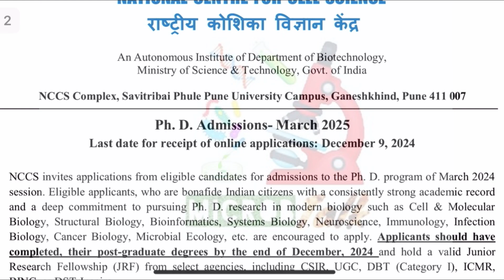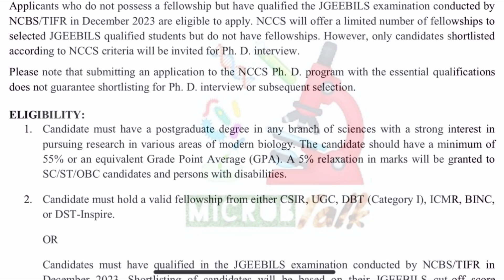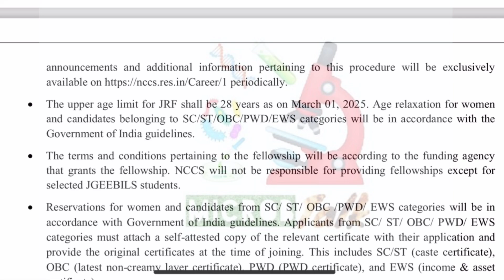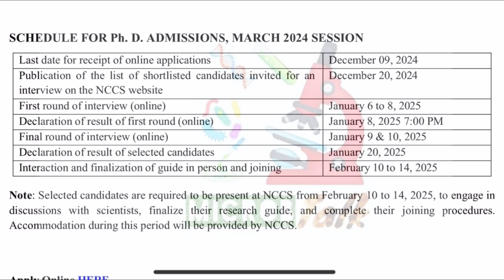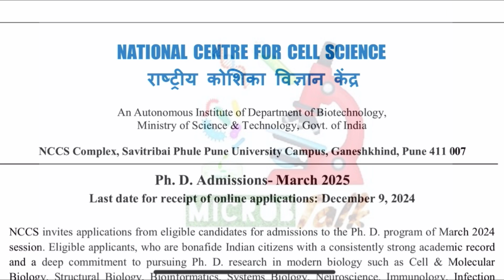NCCS Pune PhD admissions program apply online